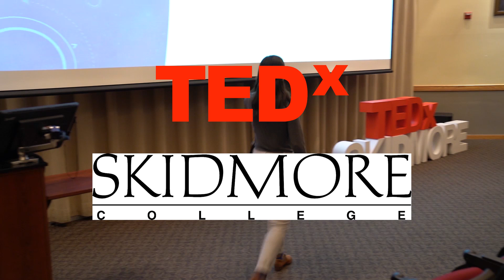Climate Change As The Greatest Opportunity for Humankind | Shaylan Kolodney | TEDxSkidmoreCollege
Environmental Science Student Shaylan Kolodney shares her unique thoughts on climate change. Shaylan Kolodney is a junior at Skidmore College studying Environmental Science. Her passion for the environment began developing at a young age but was sparked in high school after creating a campaign to ban polystyrene in her school cafeteria. Her efforts later inspired her hometown to encourage more sustainable business practices. Shaylan now does research on carbon farming at Caney Fork Farm with a small group of other Skidmore environmental science students. She has also had the opportunity to study in Bhutan where she participated in conducting research to find the possible contributing factors to the rapid dieback of the Himalayan Blue Pine (Pinus wallichiana). Although she studies the processes of the earth, she is also deeply interested in understanding the role of humans in the environment. She is driven every day to figure out how she can positively contribute to our world. This talk was given at a TEDx event using the TED conference format but independently organized by a local community.